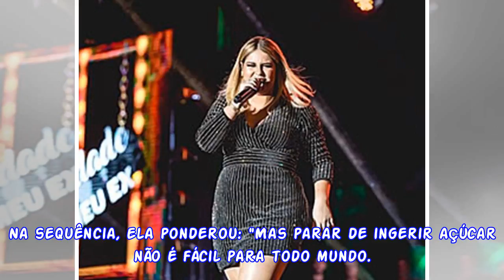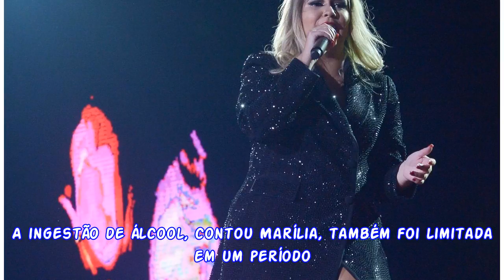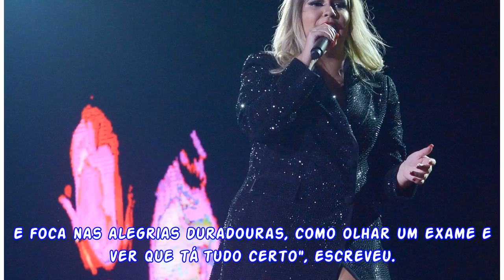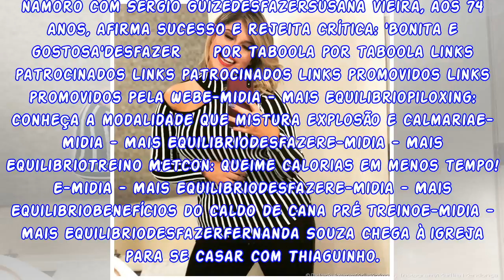Marília Mendonça lista dificuldade em reeducação alimentar: 'Eliminar arroz'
Marília Mendonça eliminou 15 kg desde que iniciou uma reeducação alimentar e, nesta quarta-feira (30), falou sobre o processo no Twitter. "Depois que parei de ingerir açúcar descobri o real paladar da...